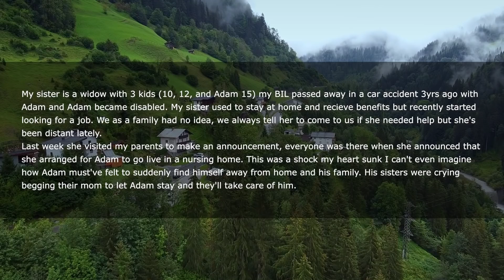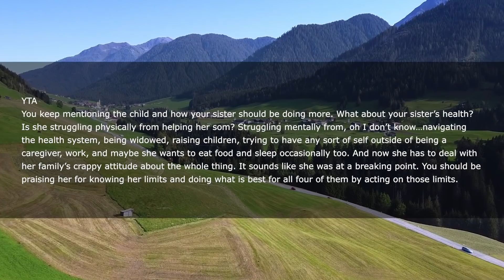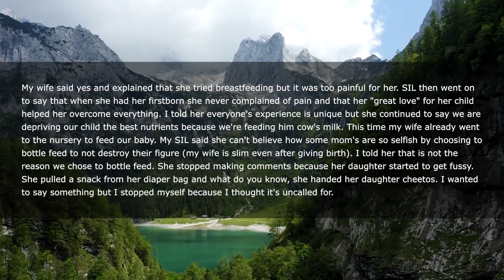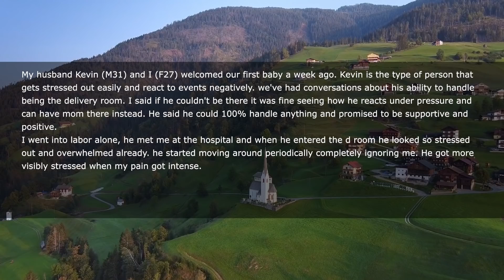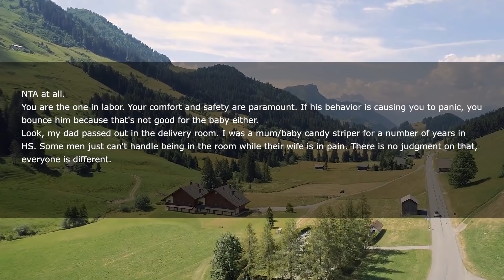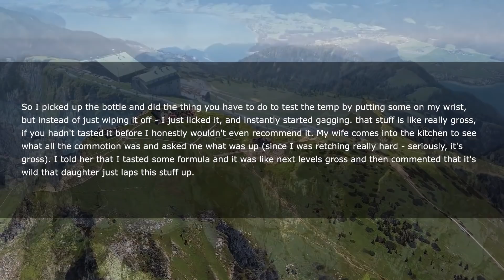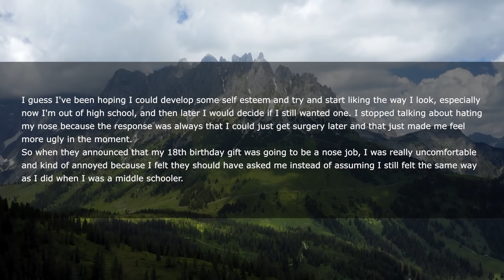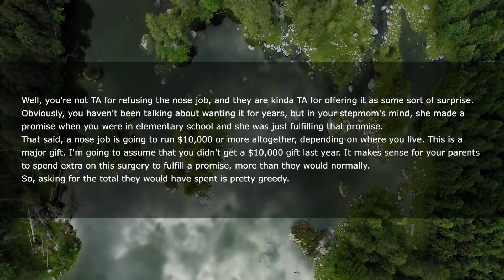I Called My Sis 'TRASH' Bc She Abandoned Her Son & Put Him In Nursing Home After He Became Disabled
My sister is a widow with 3 kids (10, 12, and Adam 15) my BIL passed away in a car accident 3yrs ago with Adam and Adam became disabled. My sister used to stay at home and recieve benefits but recently started looking for a job. We as a family had no idea, we always tell her to come to us if she needed help but she's been distant lately.